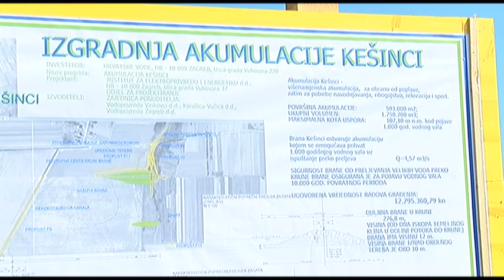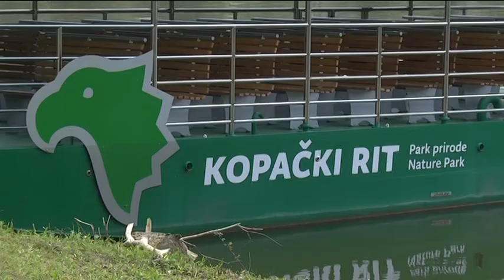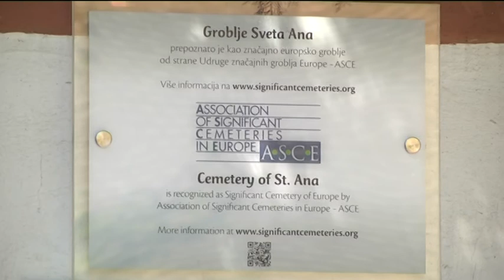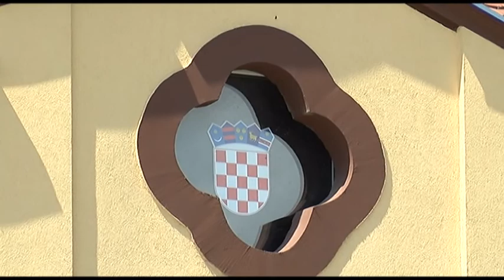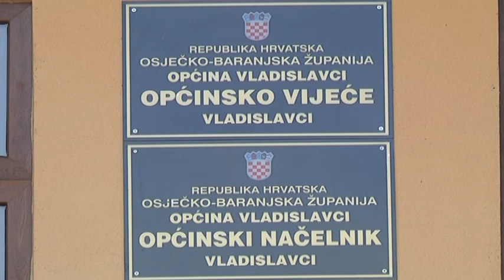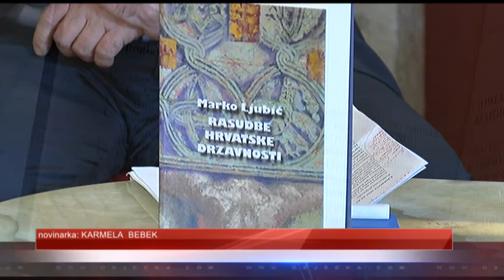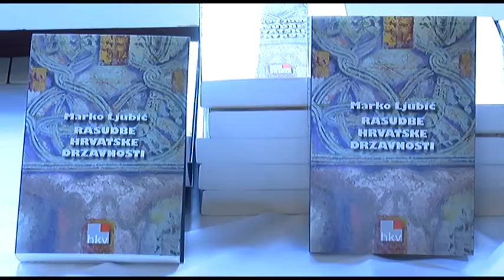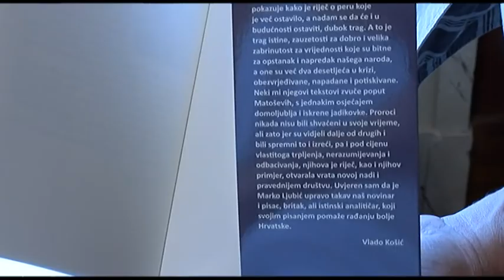DNEVNIK 18.05.2018. Osječka televizija